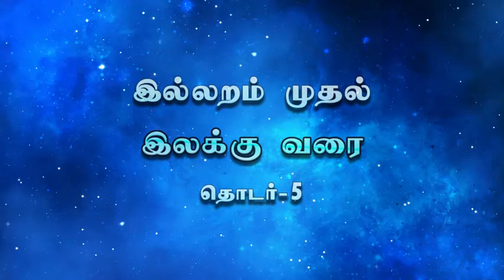இல்லறம் முதல் இலக்கு வரை தொடர்-5 | meeran dhawoothi |Risala Global TV |Tamil bayan